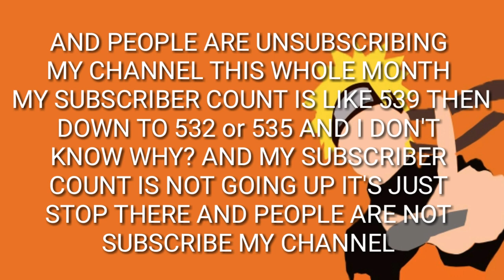SHOUT-OUT AND IMPORTANT ANNOUNCEMENT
HELLO GUYS THAT FOR SUPPORT

anime_hunter_x
ANIME_HUNTER_X